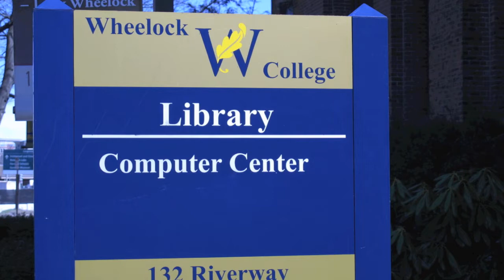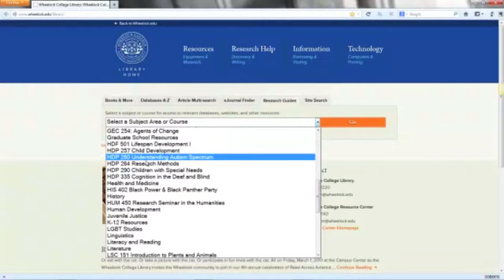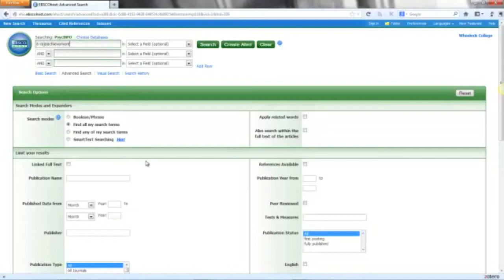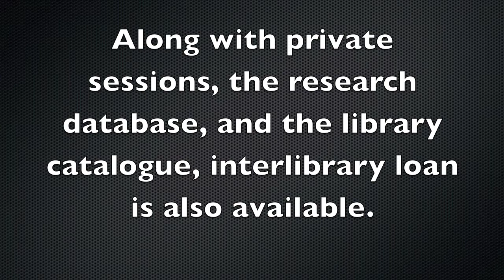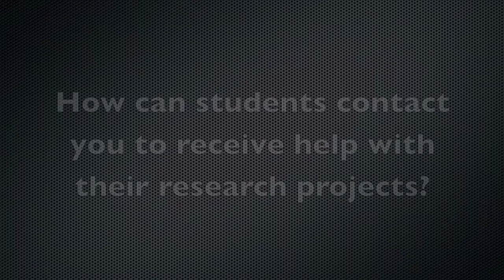Wheelock College Library: The Road to Research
See how the Wheelock College Library can help you with your research projects!